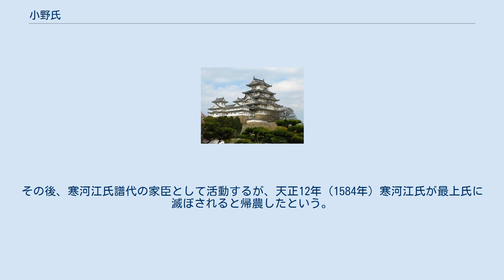小野氏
小野氏（おのうじ）は、「小野」を氏の名とする氏族。
 7世紀前半から平安時代中期にかけて活躍した氏族である。
姓ははじめは臣であったが、八色の姓により朝臣に列せられた。
孝昭天皇の皇子である天足彦国押人命（あめのおしたらしひこのみこと）を祖とする和珥氏の枝氏である。
 源盛義を祖とし、美濃国小野に住んだことから小野を名乗った清和源氏義光流平賀氏系小野氏（武家）など、地名にちなむ小野氏もある。
 近江国滋賀郡小野村（現在の滋賀県大津市内）周辺を本拠とした。
なお、山城国愛宕郡小野郷（現在の京都市左京区内）も支配下にあったと考えられており、京都市左京区上高野西明寺山の崇導神社内には小野毛人の墓碑がある。
 小野氏は、遣隋使となった小野妹子をはじめ、遣唐使などを務めたものが多く、東北や九州などの地方官僚などを務めたものも多い。
漢詩や和歌に優れ、参議にまで昇った小野篁や能書家として知られる小野道風などが有名であるが、鎮守将軍となった小野春風や追捕凶賊使として藤原純友の乱の鎮圧にあたった小野好古なども出している。
 武蔵七党の筆頭の横山氏（猪俣氏）は、小野篁の末裔。
横山氏（猪俣氏）の一族で、新田氏と自称した由良氏（横瀬氏）も小野を本姓としている。
 斜体の人物は女子      孝昭天皇
   天押帯日子命                                 ┃
和邇日子押人彦命 押媛命 ┳ 孝安天皇
     彦姥津命    彦祁都比売命    孝霊天皇
    伊富都久命    袁祁都依比売命     彦国葺命
                      建耶須禰命     大口納命
                        真侶古命      彦汝命    難波根子建振熊命
                    石持宿禰命    大矢田宿禰命    日触使主命    米餅搗大臣命
                                                                    春日人華    春日市河    春日深目